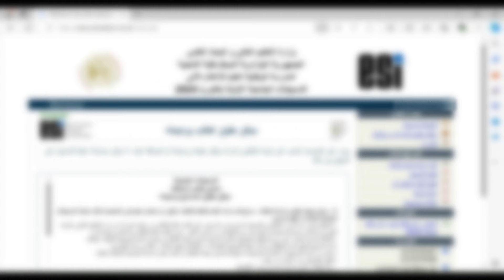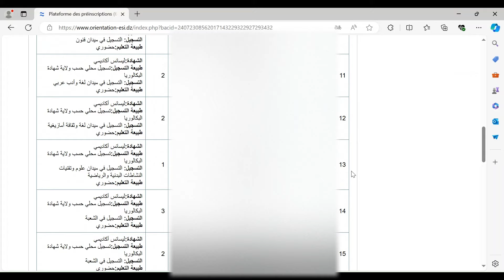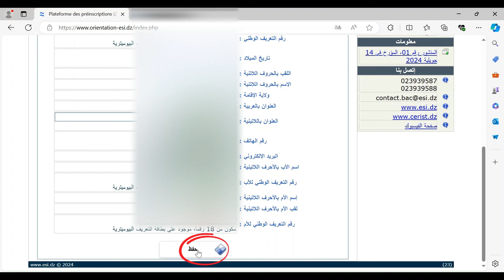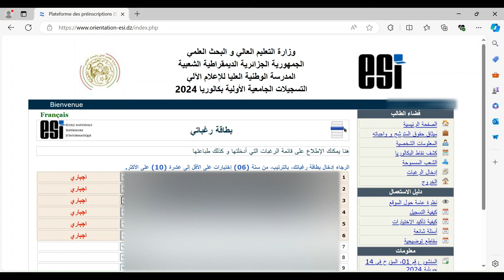التسجيلات الجامعية الأولية بكالوريا 2024، (مرحلة تغيير المعلومات الخاصة + مرحلة إدخال الرغبات)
التسجيلات الجامعية الأولية بكالوريا 2024، مرحلة التسجيلات الأولية (مرحلة تغيير المعلومات الخاصة + مرحلة إدخال الرغبات)
00:00 - مقدمة
00:07 - الولوج إلى رابط التسجيل
00:23 - إدخال رقم التسجيل +  الرقم السري الموجود في كشف نقاط البكالوريا
00:42 - قراءة وقبول شروط الميثاق
01:21 - الاطلاع على قائمة الشُّعب المتاحة لك وطباعتها مع المعدل الحسابي لكل شُعبة
01:48 - إدخال المعلومات الشخصية
02:39 - إدخال بطاقة الرغبات
03:20 - طباعة بطاقة الرغبات
03:28 - خاتمة